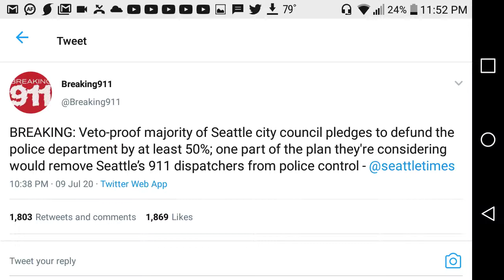Seattle leaders still have not learned.